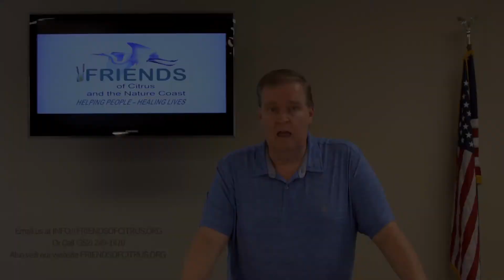Five Wishes Living Will: Wishes #3, #4, #5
These wishes discuss my personal, spiritual, and emotional wishes such as: how comfortable I want to be, how I want people to treat me, and what I want my loved ones to know.

At Friends of Citrus and the Nature Coast.  We provide Help Hope and Healing to anyone who has suffered a loss. Our organization serves people of all ages and stages of grief through grief support groups, telephone support, children’s grief camps, online support and offerings of various other wellness support programs.

Friends of Citrus and the Nature Coast
Helping People, Healing Lives
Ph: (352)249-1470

 Support Friends Of Citrus And The Nature Coast Inc
 by Shopping on Amazon Smile